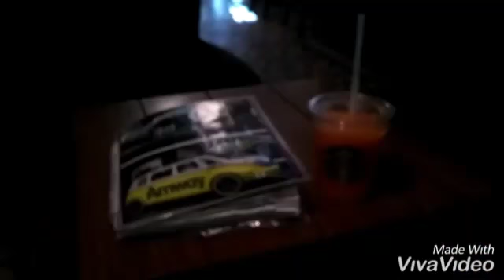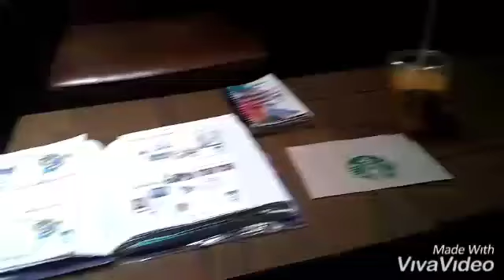Starbucks Plaza Palmas Aguascalientes